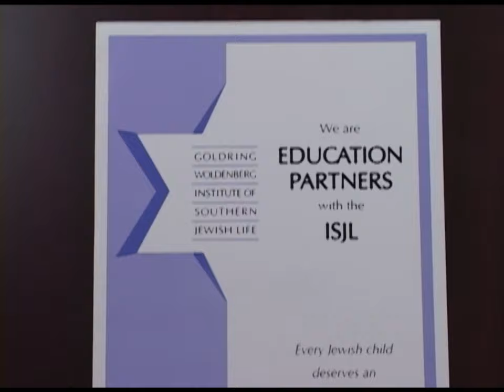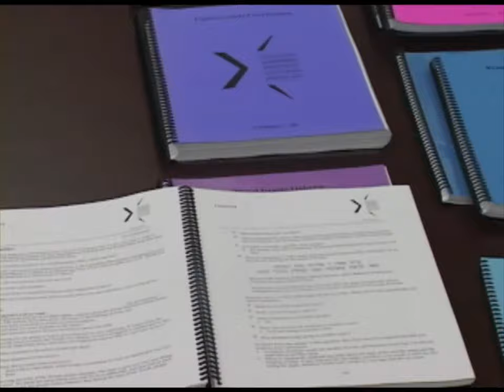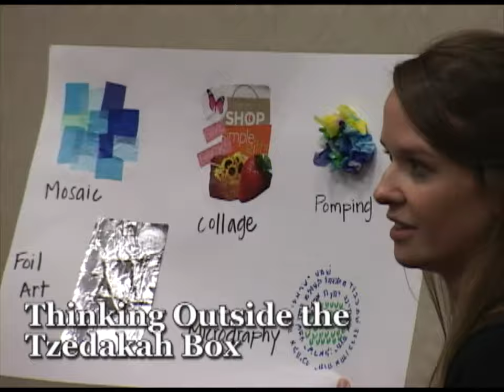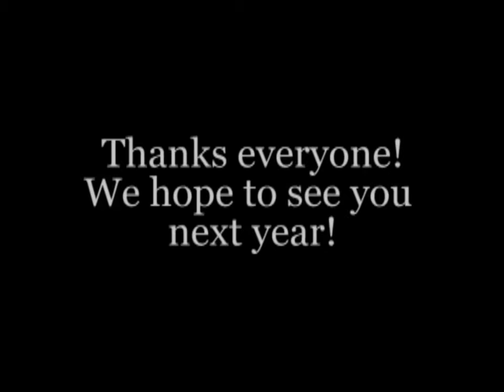2010 Education Conference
The Institute of Southern Jewish Life Education Program is an innovative project that consists of three components: an early childhood through high school curriculum, regular community visits by our Education Fellows, and an annual conference, which brings together national experts in Jewish education and Jewish educators from across the South.